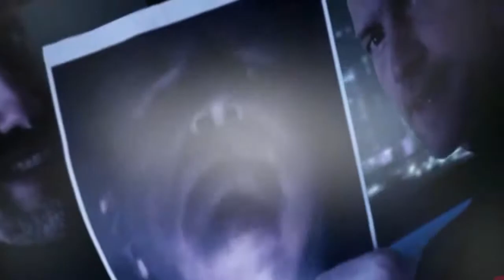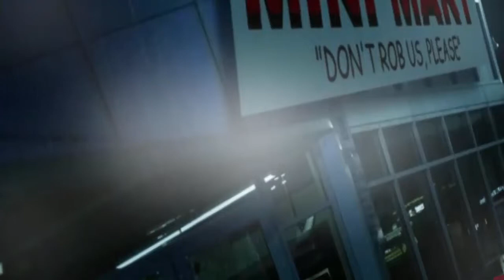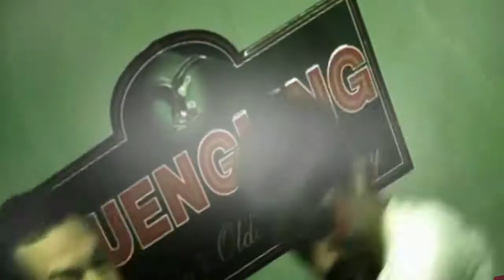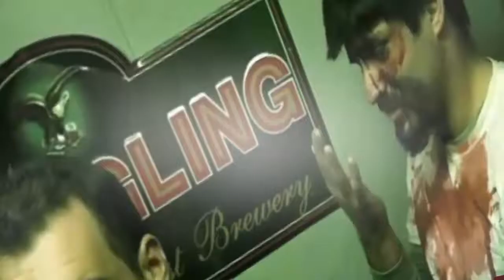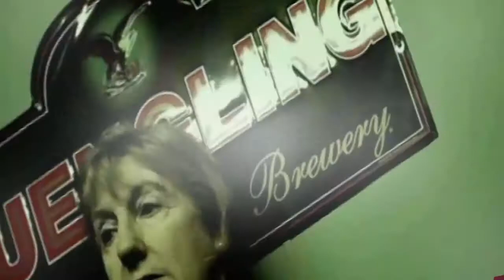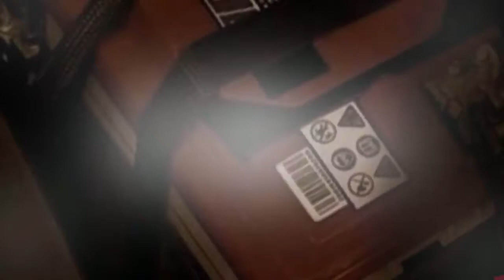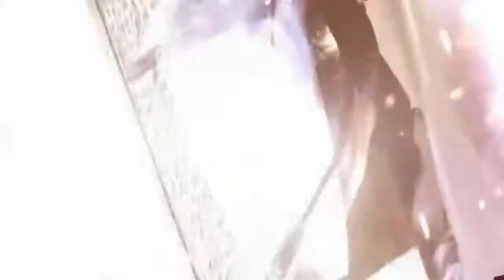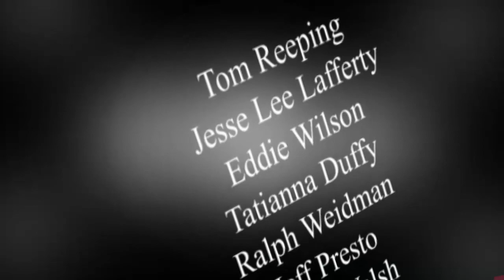Active Shooters 2015 Full Film HD. Jesse-Lee Lafferty, Nick LaMantia, Mike Reeping.